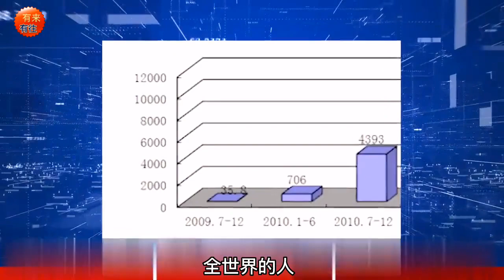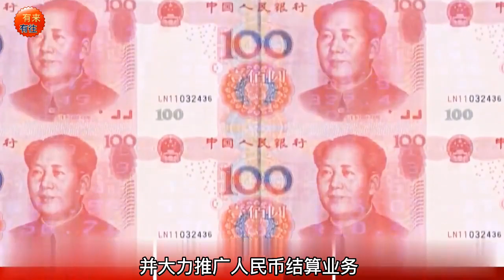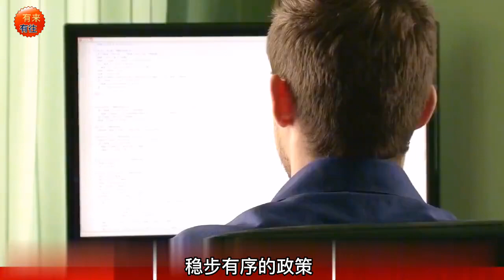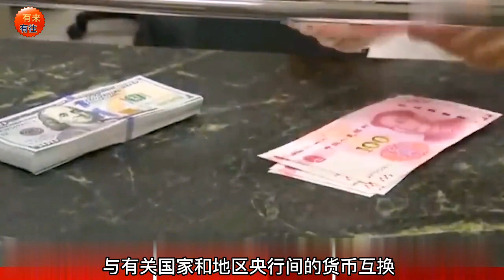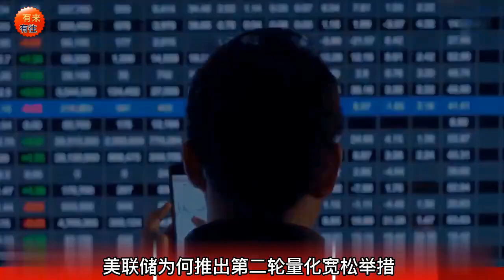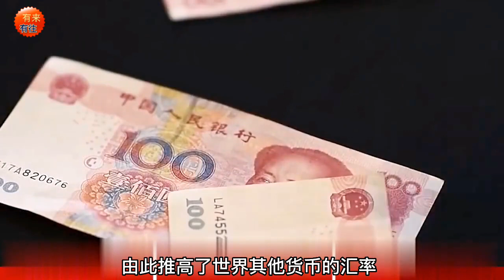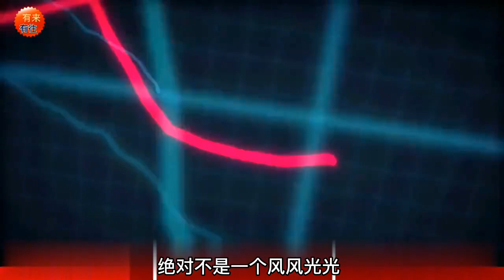人民币首战告捷，东南亚战场转机，顺势取代美元